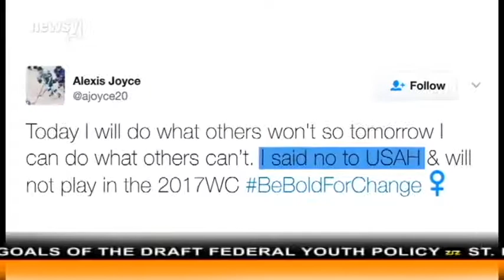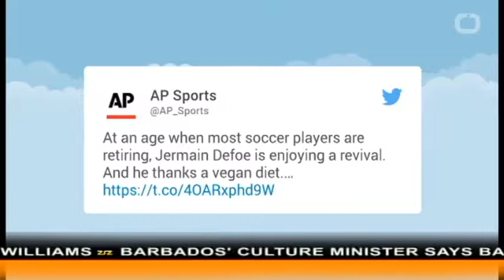rebroadcast news 30 march 17